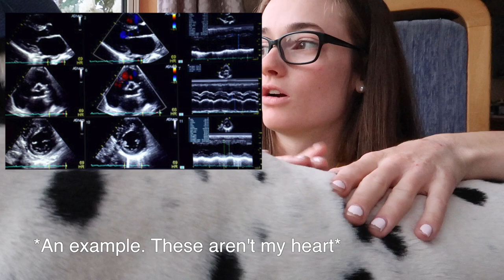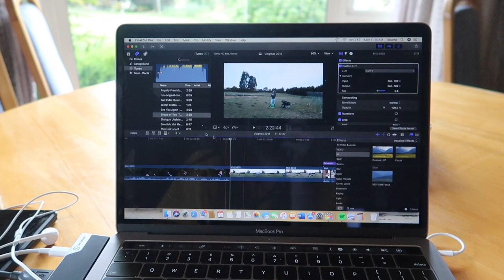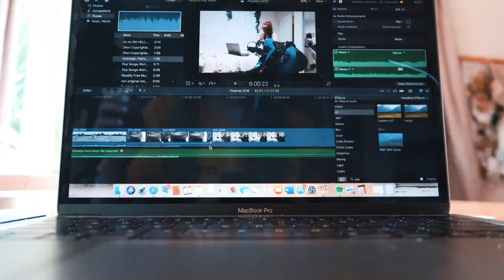GOING TO HOSPITAL & RIDE WITH ME || Vlogmas #2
🌿 Open me 🌿

Hey guys 😊
Welcome to Vlogmas 2019!! I will try get new videos up every few days for vlogmas. I would do one everyday but my life is pretty boring and my internet can't upload anything over 30 seconds long 😂. I hope you enjoyed this vlogmas! As always if you have any video requests let me know! Hope you have a great week 💙

FAQ:
Q: What breed is Splash & what height is he?
A: 1/2 Stationbred, 7/16 thoroughbred, 1/16 Clydie & 15.1hh

Q: What do you study at uni & what year are you?
A: Psychology and 3rd year (2019)

Q: What colour is Splash?
A: Blue Roan Pinto

A: New Zealand

A: Canon G7X mark ii, Canon 1200D & sometimes iPhone XR

🎶 Music used 🎶
● Title: Miss Emeli
● Artist: General Vibe
● Genre: Indie